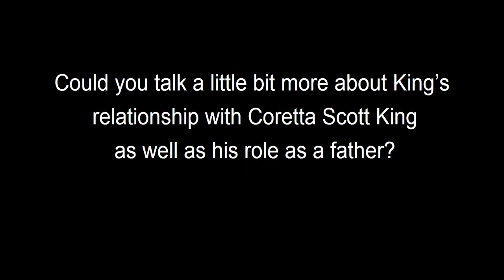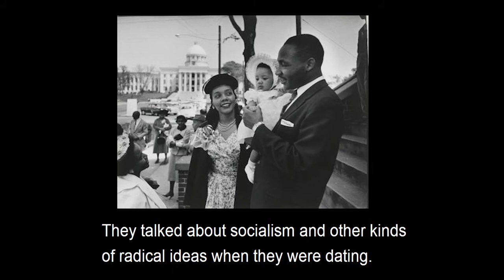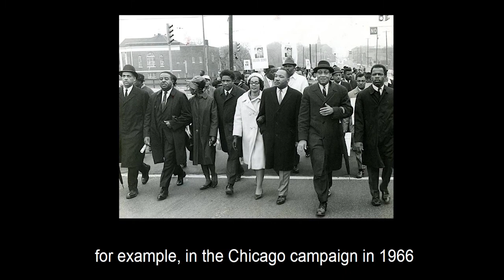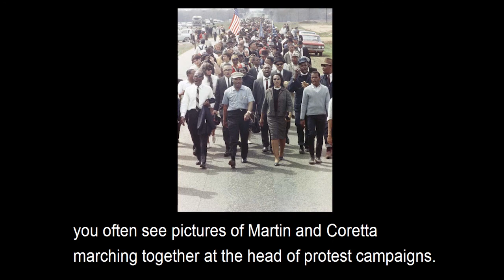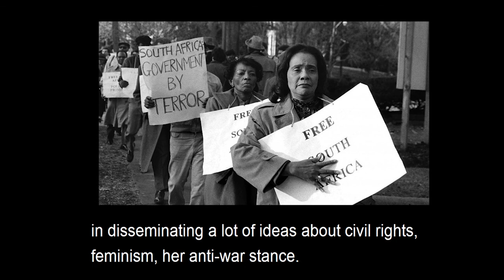How did Martin Luther King's perspective align with Coretta Scott's?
Dr. Clayborne Carson discusses the perspectives of Coretta Scott and Martin Luther King Jr.